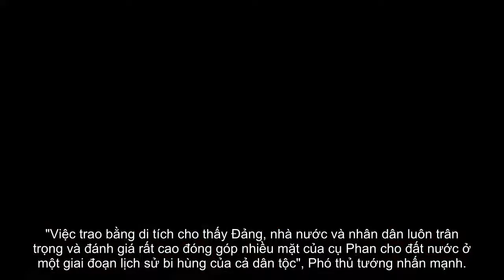Nơi lưu giữ những dấu ấn của chí sĩ Phan Bội Châu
Mình sẽ cập nhật liên tục cho các bạn. Mọi sự góp ý mình sẽ tiếp thu và hoàn thiện. Cảm ơn mọi người.

Mình là người tôn trọng mọi quyền tác giả và bản quyền của các bạn cũng như các video. Khi xem video nếu có gì thắc mắc về bản quyền các bạn hãy liên hệ trực tiếp với mình bằng cách comment bên dưới mỗi video hoặc kênh của mình.